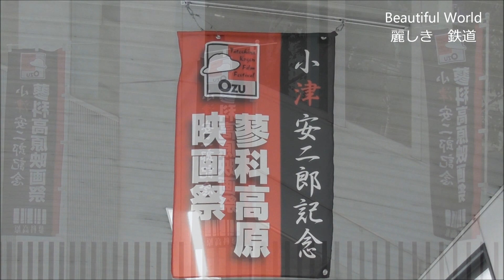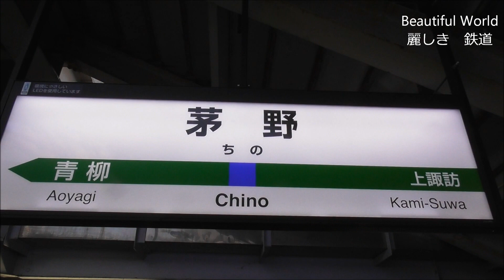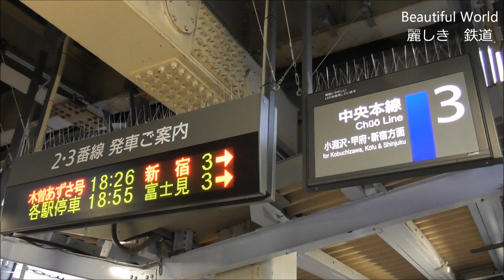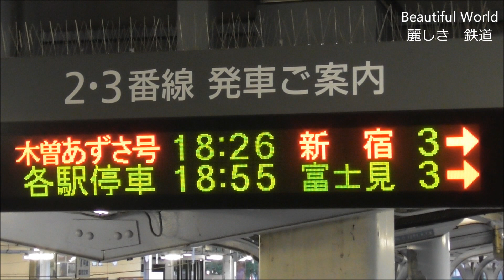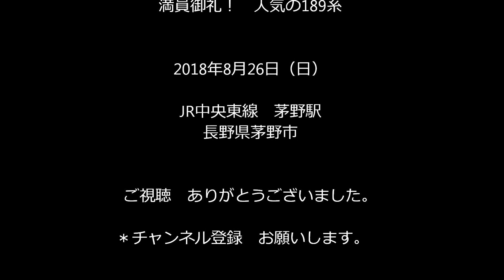臨時特急「木曽あずさ号」満員御礼！終着新宿駅に向う。茅野駅 2018.8.26 光panasd 975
最後の189系となる長野総合車両センタ―のN102編成を使用した　臨時特急「木曽あずさ号」の復路は中央西線南木曽駅を発車し　塩尻駅で方向転換し中央東線に入り終着駅新宿駅に向いました。茅野駅から岡谷駅間は単線区間の為その間の駅では待ち合わせ交換があります。下り特急スーパーあずさ号などが遅延していた影響もあり　上りの臨時特急「木曽あずさ号」にも影響が出て　茅野駅到着は5分程遅延となっていました。辺りは薄暗く夕闇が迫る時間帯の発車でしたが　新宿方面に帰る乗客の方々で車内は指定席も満席のようでした。室内灯の漏れる車内乗客の皆さん　信州での楽しい旅の思い出で満足そうに見えました。